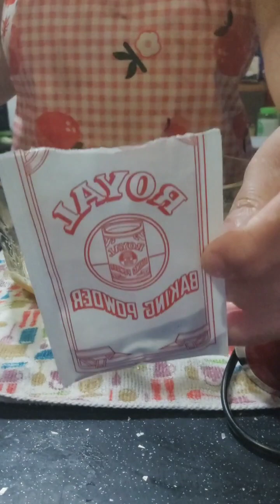Cómo hacer Galletas caseras de Mantequilla con molde y sin molde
galletas para te, para fiestas o reuniones, fáciles de hacer